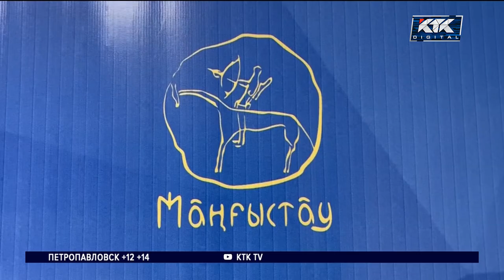Власти Актау не могут гарантировать бесперебойную подачу питьевой воды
В то время как почти весь запад страны утопает, жители Актау… мучаются от жажды. Вот уже три дня в областном центре перебои с питьевой водой. Накануне ее отключили во всем городе и ближайших населенных пунктах. Подачу восстановили лишь сегодня утром, однако гарантировать, что это отключение было последним, никто не может.